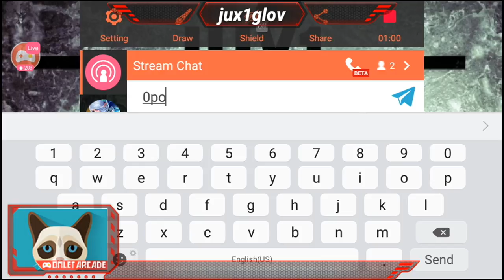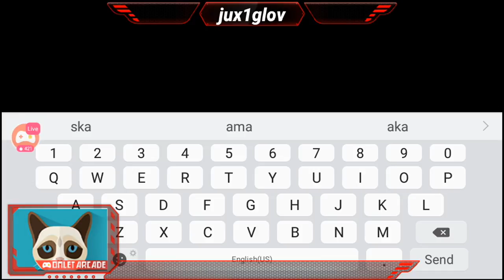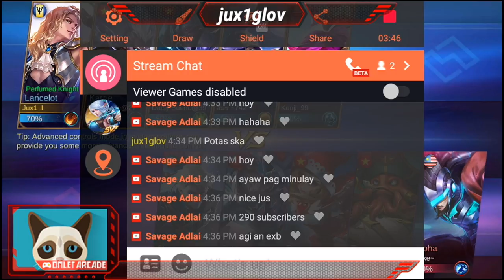Watch me play Mobile Legends: Bang Bang via Omlet Arcade!